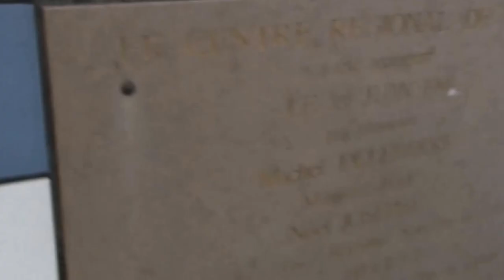Looking at a part of Boulogne sur mer Part 1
Walking around  a part of Boulogne looking for german ww2 bunkers